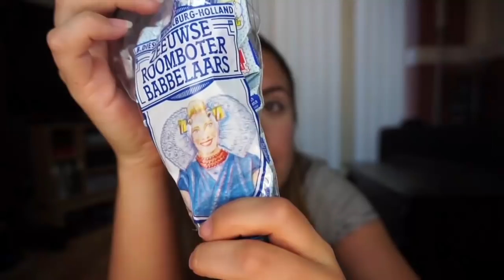Eat This: Foreigner Tries Dutch Sweets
My favourite type of video... trying new snacks! This week I try some sweets from my trip to Amsterdam, Netherlands.

I share the ups and downs of an expat living abroad and what it's really like living in the UK. It's not always easy, but there's been so many wonderful experiences, too. I also livestream every Wednesday and Sunday at 6:30pm GMT on Twitch.

Alanna x